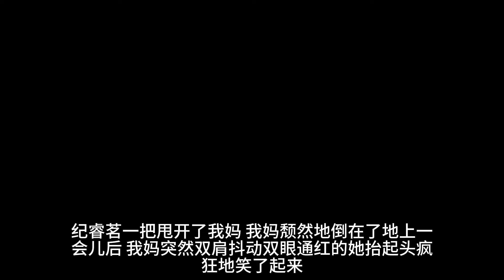孤儿院，我再次用拳头打翻霸凌我的人后。首富夫妇找到了我。他们说我是失散多年的亲儿子。他们让我跟弟弟和平相处。只是......我看向那个跟我同龄的弟弟后，我笑了。他明显跟当年偷走我的人贩子。